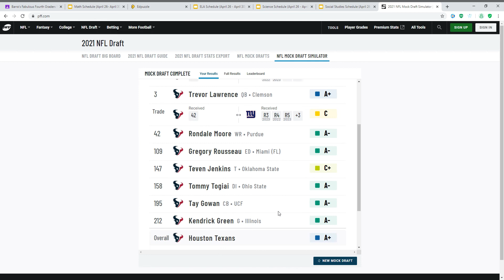HARDEST AND BEST MOCK DRAFT EVER